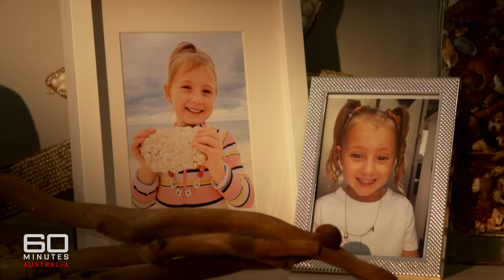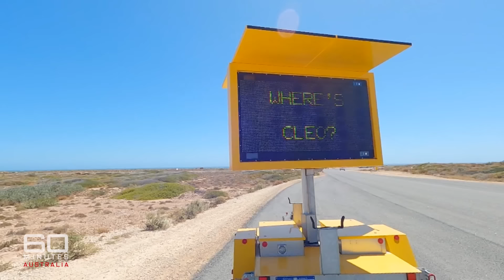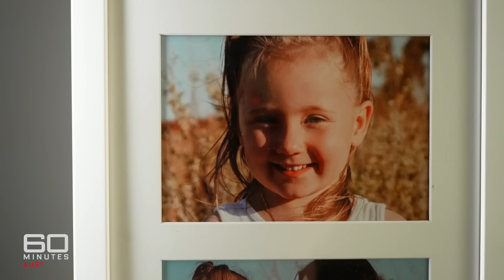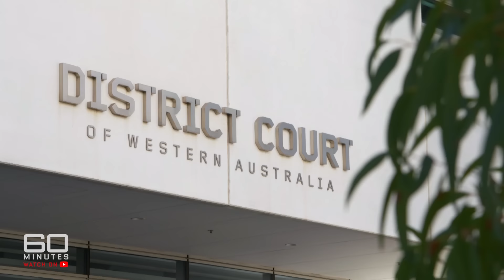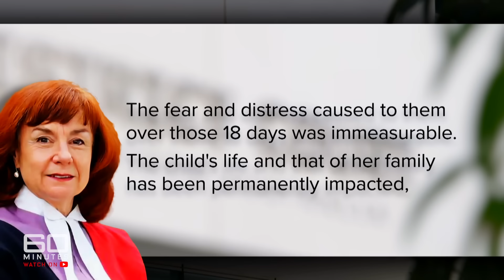True crime case: The four-year-old who was kidnapped for 18 days | 60 Minutes Australia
Full Episodes | Finding Cleo (2023)

Who will ever forget the beautiful face of Cleo Smith? She’s the courageous little girl who, in the middle of the night, was abducted from her parents’ tent at a remote Western Australian campsite. For 18 long days Australians and millions of people around the world held their breath, desperately hoping, though not really believing, that Cleo would be found safe and well. But she was, thanks to one of the most meticulous and determined police investigations ever undertaken.

In a 60 MINUTES exclusive, Tara Brown reports the untold story of Cleo Smith’s kidnapping and rescue. Brown speaks with Cleo’s parents, Ellie and Jake, to find out how their daughter is coping 19 months on from her horrifying ordeal. She also reveals dramatic new footage taken in the first few hours following Cleo’s disappearance, and uncovers extraordinary new insights into the case, all of which culminated at the moment she was found in the happiest four words ever heard from a four-year-old: “My name is Cleo.”